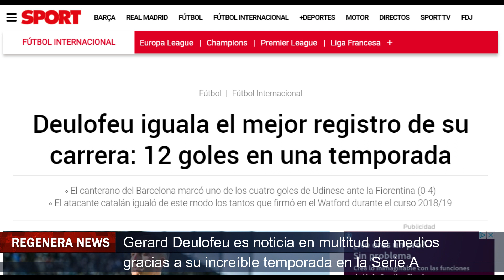🎙️Regenera News | 13-05-2022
🔹REGENERA ELITE

Gerard Deulofeu continúa con su increíble temporada en la Serie A italiana y esta semana ha sido noticia en multitud de medios con diferentes entrevistas. Equipos TOP de las distintas ligas europeas siguen muy de cerca su avance profesional de cara a la próxima temporada de fichajes.

Luis Milla sigue siendo un pilar fundamental en el Granada, que se acerca a la salvación después de las victorias ante el Mallorca y el Athletic de Bilbao. Milla está liderando a su equipo, siendo imprescindible en este Granada que está muy cerca de mantenerse en primera división.

🔹REGENERA FORMACIÓN

El Postgrado Online en Microbiota 100% Gratuito se ha iniciado este lunes, 9 de mayo y ya son más de 17.000 las personas inscritas en esta formación. Si aún no lo estás, puedes hacerlo desde este

Tienes más de 30 horas de vídeo y 6 asignaturas con las actualizaciones más novedosas sobre microbiota, en una formación totalmente gratis. Una iniciativa única en la historia de Regenera.